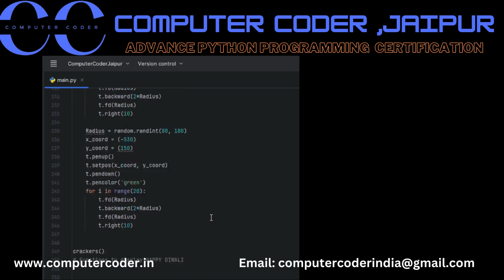Diwali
Computer coder is best training institute in Jaipur .
Computer Coder provide Cyber security course.
Computer Coder provide Ethical Hacking course.
Computer Coder provide Machine learning and artificial intelligence course.
Computer Coder provide web development  course.
Computer Coder provide IOT course.
Computer Coder provide Robotics  course.
Computer Coder provide Embedded system  course.
Computer Coder provide Python Programming course.
Computer Coder provide PhP programming course.
Computer Coder provide Hardware and networking course.
Computer Coder provide CCNA course.
Computer Coder provide Linux course.
Computer Coder provide Hacking course.
Computer Coder provide 3D printing course.
Computer Coder provide Game Development course.
Computer Coder provide PCB designing  course.

The Best engineering project development institute is computer coder.
The Best Placement Institute is computer coder.
Computer coder provides internship for students .